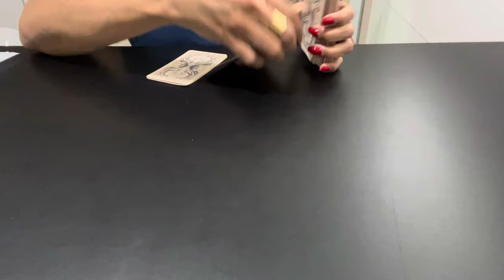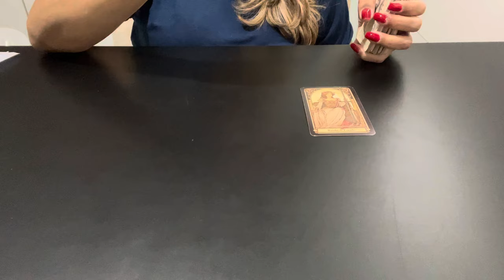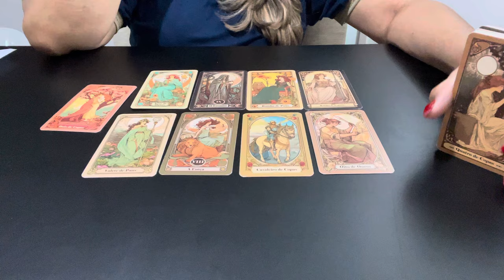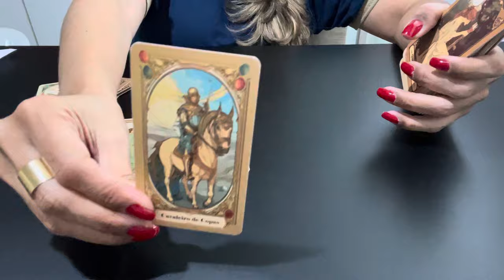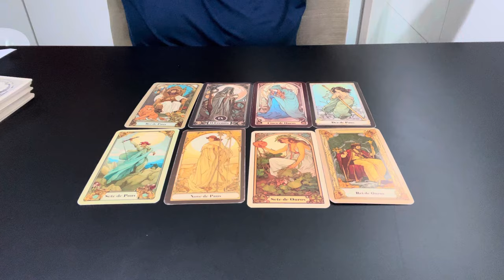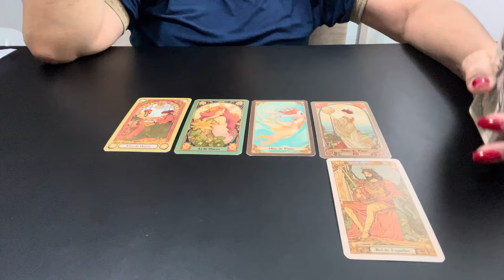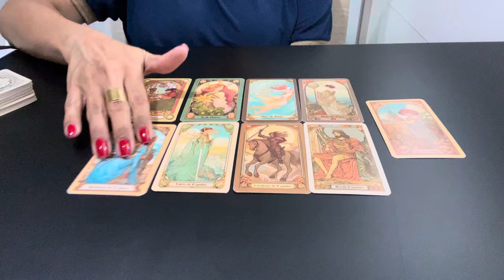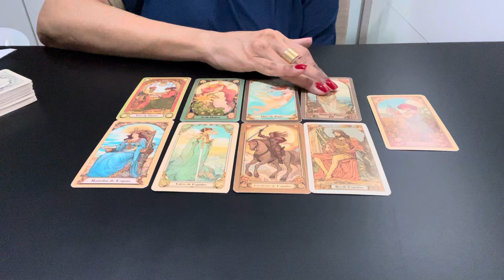Halil Ibrahim - Carreira | Amor